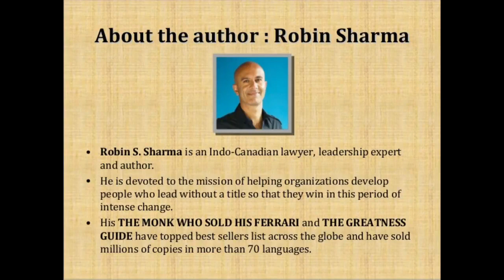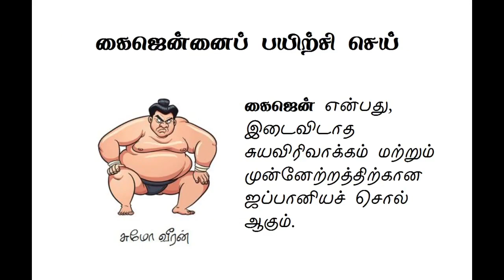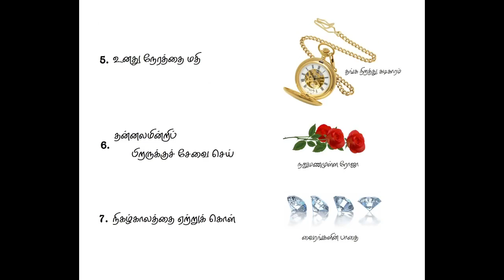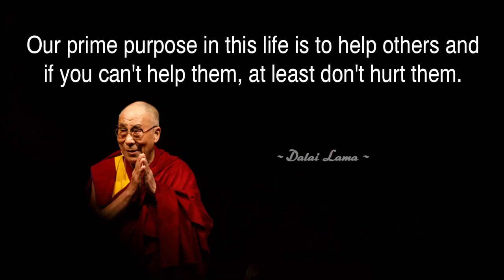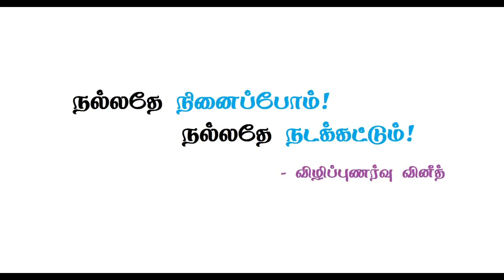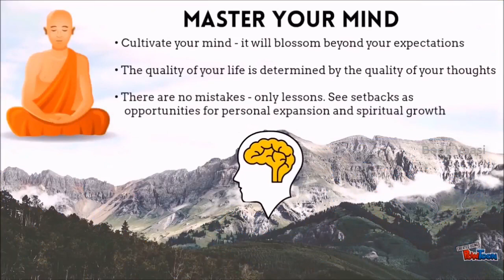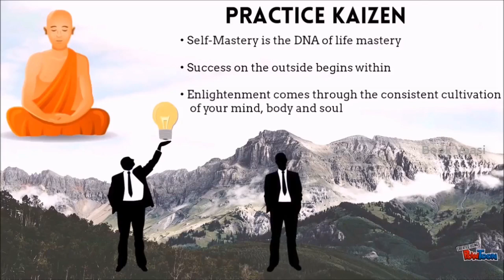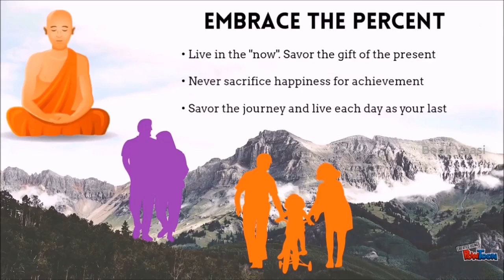01. தனது பொக்கிஷத்தை விற்ற துறவி | The Monk Who Sold His Ferrari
உங்கள் வாழ்க்கையை மாற்றப்போகும் புத்தகங்கள் - 01

தனது பொக்கிஷத்தை விற்ற துறவி | The Monk Who Sold His Ferrari

நூலாசிரியர்: ராபின் ஷர்மா (Robin sharma).

வெகு அற்புதமாக வடிவமைக்கப்பட்டுள்ள கற்பனைக் கதையாகிய, "தனது பொக்கிஷத்தை விற்ற துறவி" ஜுலியன் மான்டிலின் கதையைச் சொல்கிறது. அவர், தனது சமநிலையற்ற வாழ்வின் காரணமாக ஏற்பட்ட ஆன்மிகப் பேராபத்தை எதிர்கொள்ளும்படி தள்ளப்பட்ட ஒரு வழக்கறிஞர் ஆவார். ஒரு புராதனக் கலாச்சாரத்தைத் தேடிச் செல்கிற, வாழ்க்கையையே மாற்றியமைக்கக் கூடிய ஒரு நெடும் பயணத்தில், சக்தி வாய்ந்த, அறிவு சார்ந்த, நடைமுறைப்படுத்தக் கூடிய பாடங்களை அவர் கண்டறிகிறார்.

அவை,

# மகிழ்ச்சியான எண்ணங்களை உருவாக்கிக் கொள்ள

# நமது வாழ்வின் இலட்சியத்தைப் பின் தொடர்ந்து செல்ல

# சுய ஒழுங்குமுறைக் கட்டுப்பாட்டை வளர்த்துக் கொண்டு துணிவுடன் செயல்பட

# நேரத்தை நமது மிக முக்கியமான கைப்பொருளாக மதிக்க

# நமது உறவுகளைப் பேணிப் பாதுகாக்க மற்றும் அன்றையப் பொழுது அன்றன்றே என்று வாழ்க்கையை முழுமையாக வாழ நமக்குக் கற்றுக் கொடுக்கின்றன.

இந்த புத்தகத்தில் எனக்கு பிடித்த வரிகள்

"தவறுகள் செய்வதில் எந்தத் தவறும் கிடையாது. தவறுகள் வாழ்க்கையின் ஒரு பகுதி. அவை வளர்ச்சிக்கு அத்தியாவசியமானவை. மகிழ்ச்சி என்பது நல்ல முடிவுகள் எடுப்பதிலிருந்து வருகிறது. நல்ல முடிவுகளை எடுப்பது அனுபவத்தினால் செய்ய முடிகிறது. அனுபவமோ தவறான முடிவுகள் எடுப்பதால் கிடைக்கிறது."

"தன்னைத் தானே ஆளத் தெரியாத ஒருவன் சுதந்திரமானவன் அல்ல."

"எனது நண்பா…! உனது எண்ணங்களையும், வாழ்க்கையையும் மேம்படுத்துவதற்கு தேவையான நேரம் கூட உனக்கு கிடையாது என்று சொல்வது, நீ கார் ஒட்டிச் சென்றுக்கொண்டிருப்பதால். பெட்ரோல் போடுவதற்கு உனக்கு நேரமில்லை என்று சொல்வது போல் உள்ளது."

"ஓராயிரம் மயில் தொலைவிலான பயணம் ஒரு முதல் அடி எடுத்து வைப்பதால் தொடங்குகிறது."

"அச்சம் என்பது நீயே உருவாக்கியுள்ள ஒரு மனோரீதியான பூதம். ஒரு எதிர்மறை உணர்வு நிலையின்றி இது வேறு எதுவும் இல்லை. உனது அச்சங்களை வென்று விட்டால், உனது வாழ்க்கையையும் நீ வெற்றி கொண்டு விடுகிறாய்."

இந்த புத்தகத்தின் trial version ஐ பதிவிறக்கம் செய்ய இந்த telegram லின்கிற்கு செல்லுங்கள்

இப்படிக்கு,
விழிப்புணர்வு வினீத்